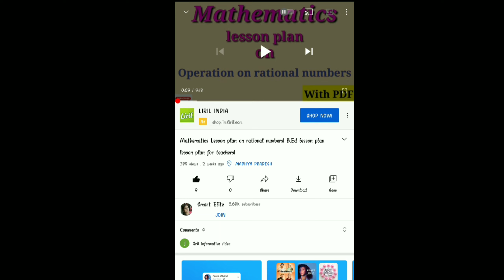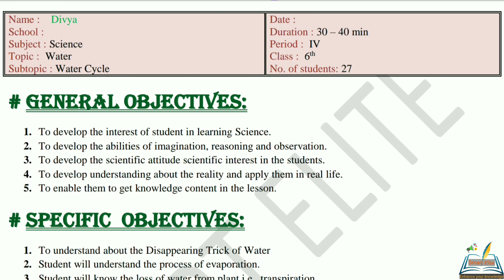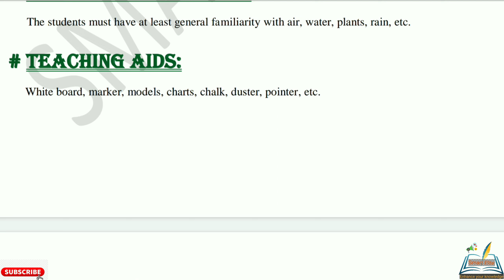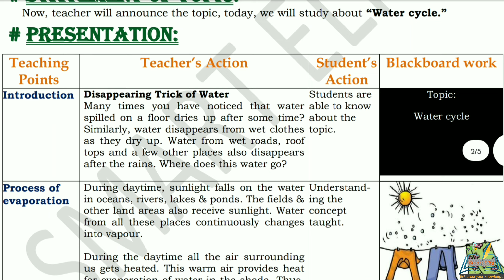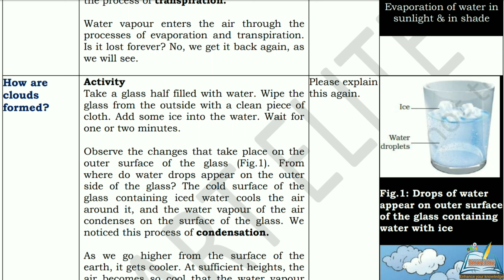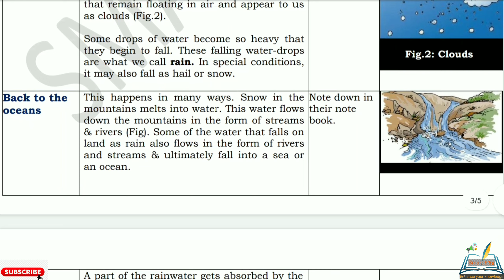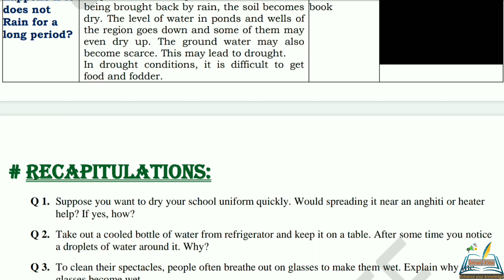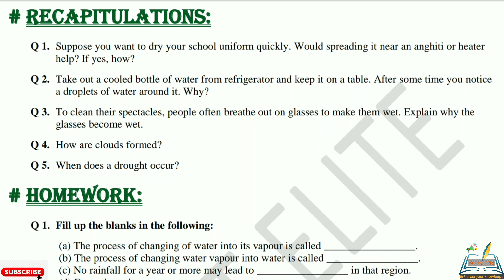Science lesson plan | lesson plan on water cycle | B.Ed lesson plan | Environmental lesson plan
Science lesson plan | lesson plan on water cycle | B.Ed lesson plan |  Environmental lesson plan | micro and macro lesson plan  | lesson plan for teachers |

About the video :
Hello friends is video mein aapko Science lesson plan kese banae Jaate yeh batane ki puri koshish ki hai ummid hai aapko yah video Pasand Aaegi.
This lesson plan is for B.Ed students or for science teachers as well. Kindly follow the same steps and make your lesson plan. The topic of the lesson plan is "Water Cycle."